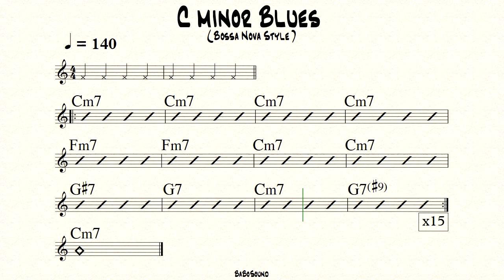C minor Blues Bossa Nova Style Backing Track For Piano & Guitar (BPM 140)